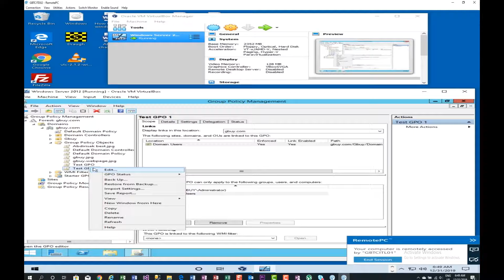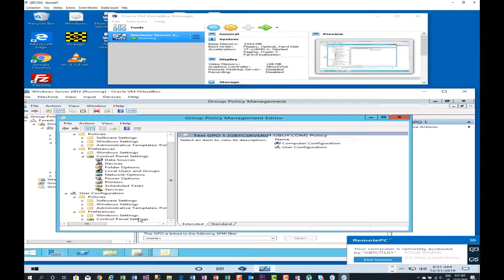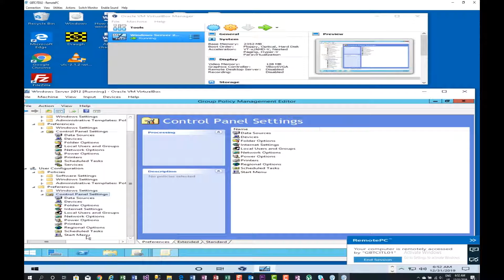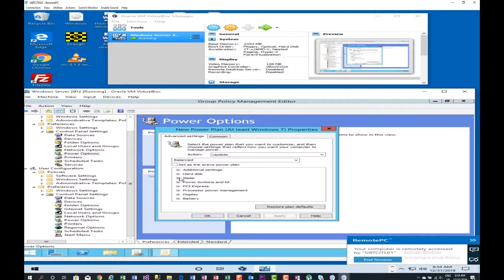How to editing GPO ( Group Policy Objects)# 3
ACTIVE DIRECTORY & GROUP POLICY LAB
Abdirisak Muse, Expert  IT Instructor:  free course Af Somal